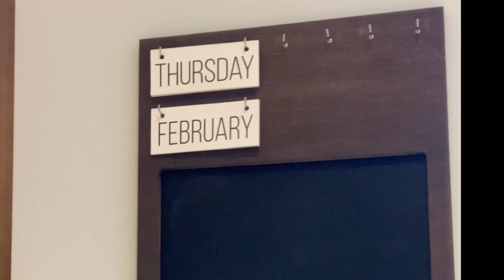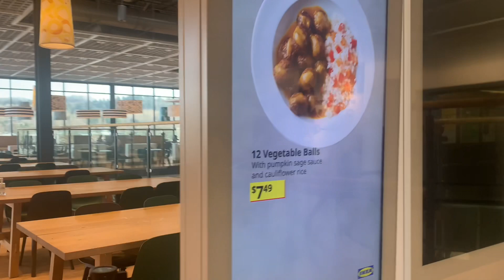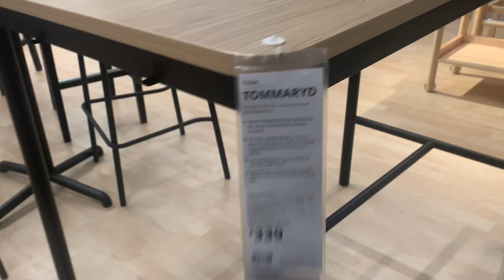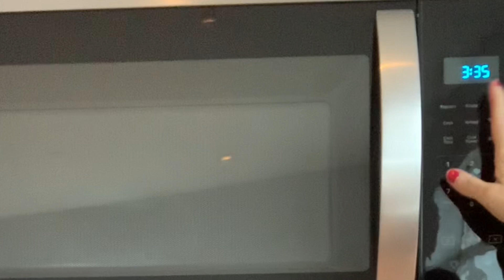Flight Attendant Life✈️ MY STORY! What it’s REALLY like! ITS NOT AS IT APPEARS! 💙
I hope that in sharing my story I can bring awareness to what I consider a silent epidemic in the aviation world. 💙 If you are a flight attendant struggling and need additional support contact your local EAP program. Also, come along with me on a fun Ikea trip, and my new favorite kitchen item.

Ecolution Patented Micro-Pop Microwave Popcorn Popper with Temperature Safe Glass, 3-in-1 Lid Measures Kernels and Melts Butter, Made Without BPA, Dishwasher Safe, 3-Quart, Aqua